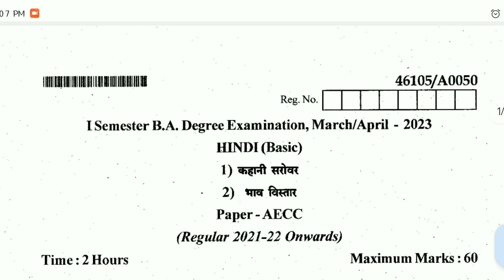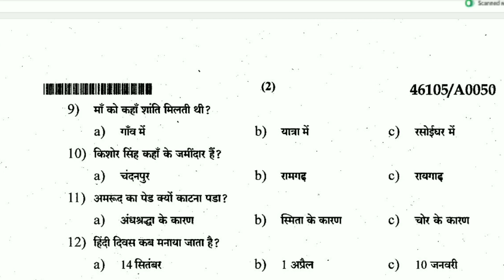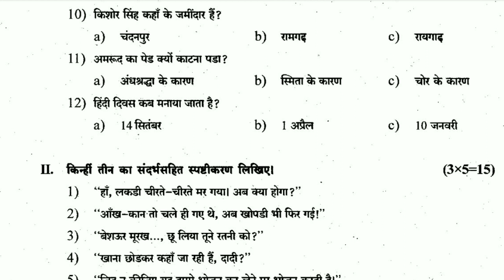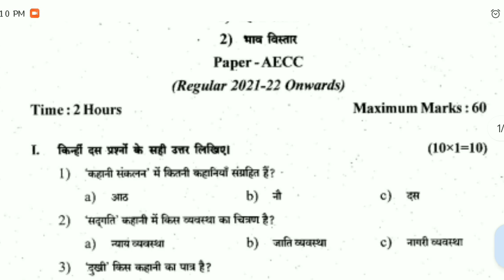BA 1St semester NEP Hindi Question Paper | AECC | Basic Hindi | कहानी सरोवर | भाव विस्तार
Welcome to NEP Solutions, your premier source for Hindi BA 1st semester question paper discussions tailored for students at Rani Channamma University, Belagavi. Unleash the power of focused exam preparation with our exclusive content, providing a deep dive into the intricacies of Hindi studies.